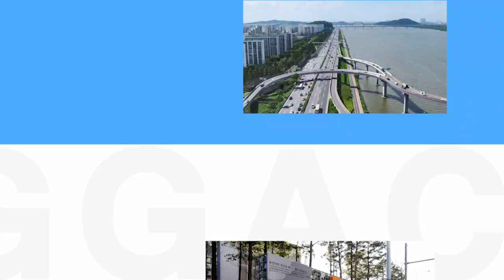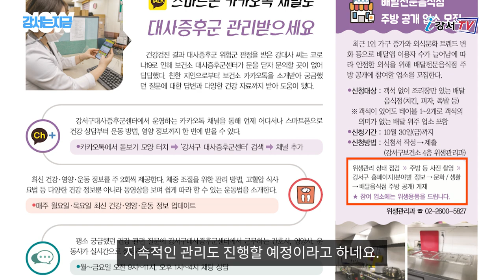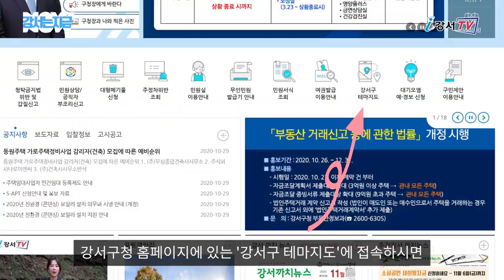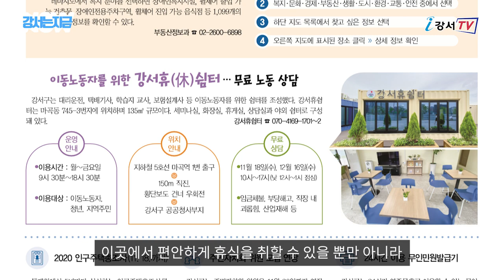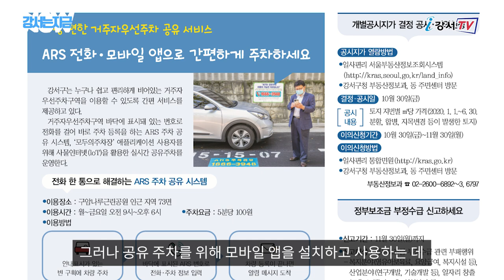[강서는 지금] 2020. 11월호